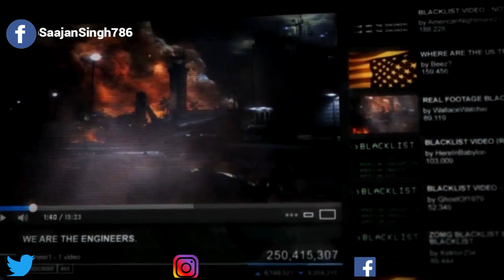Splinter cell conviction (2010) | Story in Hindi | Explained in Hindi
In this video I've explained the story of Splinter cell conviction in Hindi. More videos on this series will come soon.

Interested in photography?
Then must check my insta account for more photographs

Link for games related stuff.